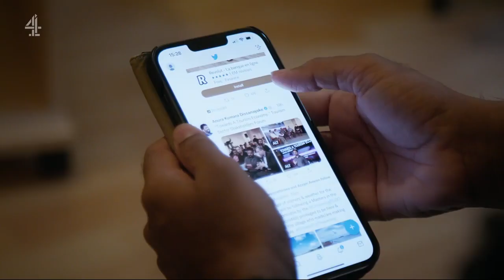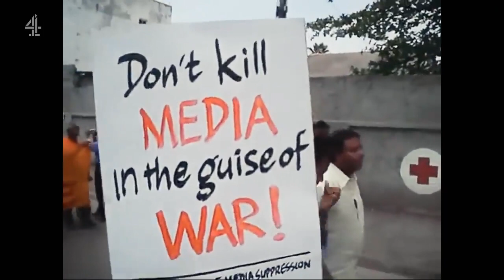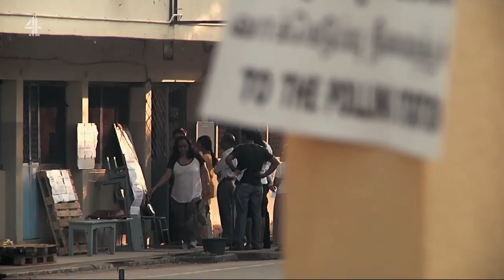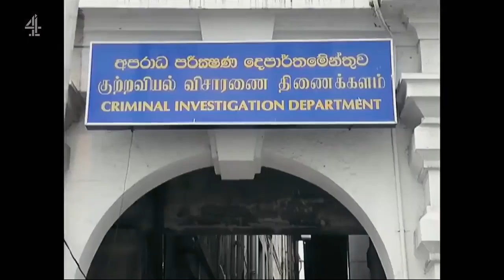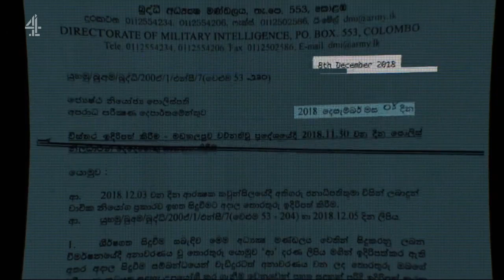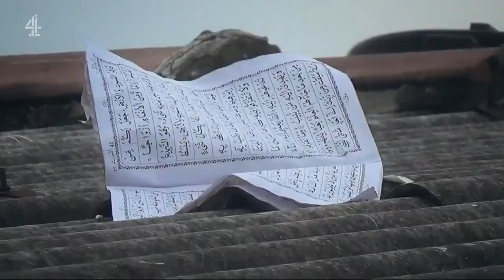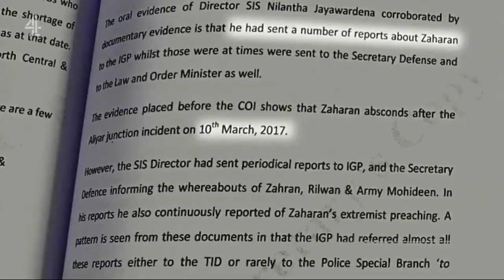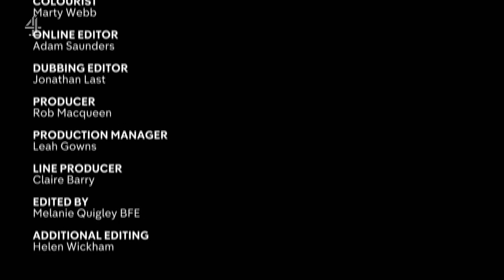Shocking Revelation: Sri Lanka's Easter Bombings Exposed | Dispatches Investigation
In a groundbreaking Dispatches investigation, we unveil shocking revelations about the tragic Easter Sunday bombings in Sri Lanka in 2019. Based on whistleblower testimony, we expose disturbing allegations that point to the involvement of powerful figures associated with the Rajapaksa family in aiding and abetting the National Thowheeth Jama’ath (NTJ), the extremist group responsible for the attacks.

Join us on a journey through Sri Lanka's complex political landscape, where authoritarian leaders wielded power, faced accusations of corruption, and allegedly silenced their critics through violence and clandestine death squads.

Discover the harrowing story of journalist Lasantha Wickrematunge, who predicted his own murder as the state's primary tool to control dissent. Learn about the Tripoli Platoon, a shadowy death squad linked to the Rajapaksas.

Our star whistleblower, Hanzeer Azad Maulana, reveals shocking details, including his claim that he was present when Gotabaya Rajapaksa ordered the creation of the Tripoli Platoon. Maulana also alleges that in 2018, he facilitated a meeting between NTJ members and Suresh Sallay, the Rajapaksas' head of military intelligence.

Uncover the disturbing lapses in intelligence and law enforcement, with Indian intelligence warnings ignored and police efforts hindered by baseless accusations from military intelligence.

We give a voice to the survivors of the St. Sebastian's church attack, painting a poignant contrast to the rise of Gotabaya Rajapaksa, who became president in 2019 amidst a wave of nationalism.

If these allegations hold true, it raises unsettling questions about the involvement of powerful figures in one of the most devastating terrorist attacks in recent history.

Don't miss Dispatches: Sri Lanka’s Easter Bombings on Channel 4 for this eye-opening investigation.